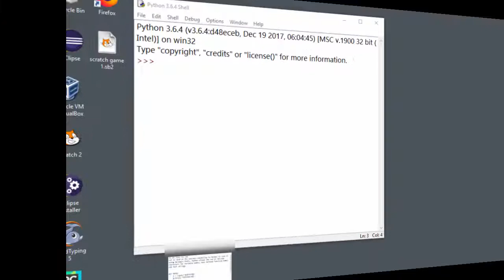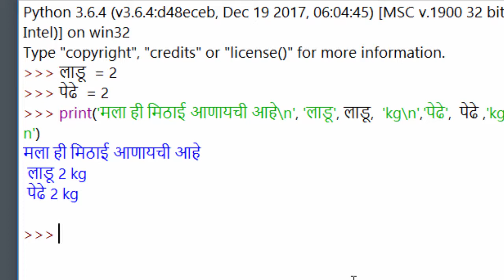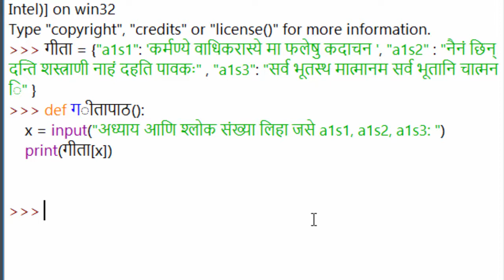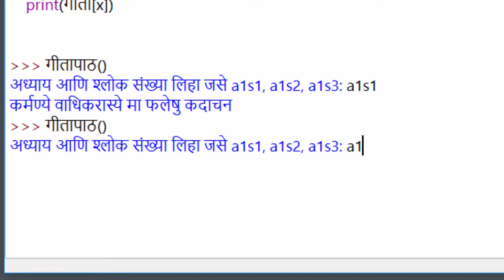Learn Python in Marathi Part 17 (Using Devanagari Fonts)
Learn Python in Marathi - Using Devanagari Fonts in a Python program